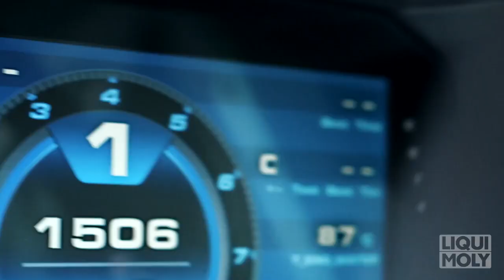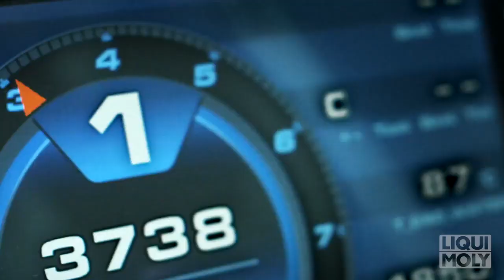California Superbike School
We're excited to be the official partner of the California Superbike School! We will be providing them with the best protection and performance the industry has to offer!

About LIQUI MOLY
With around 4,000 items, LIQUI MOLY offers a global, uniquely broad range of automotive chemicals: Motor oils and additives, greases and pastes, sprays and car care, glues and sealants. Founded in 1957, LIQUI MOLY develops and produces exclusively in Germany. There it is the undisputed market leader for additives and is repeatedly voted the best oil brand.